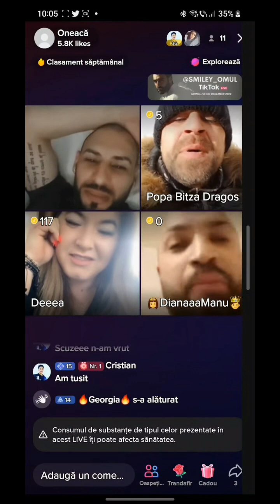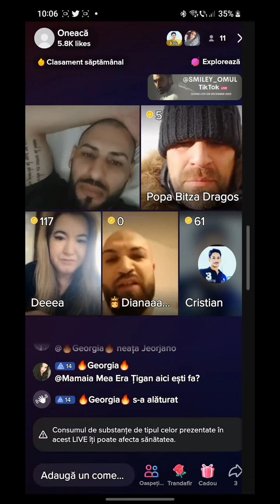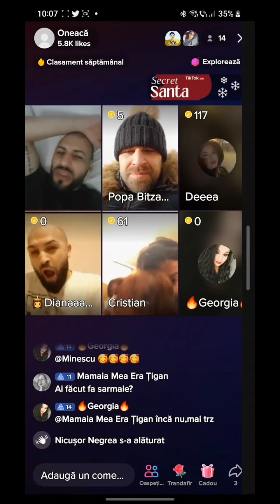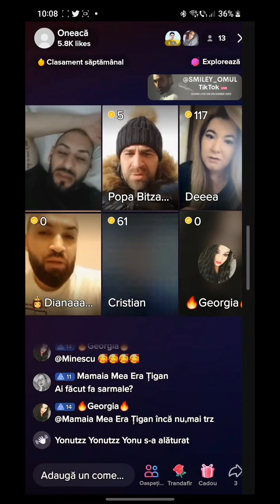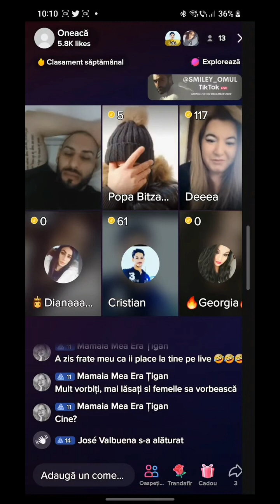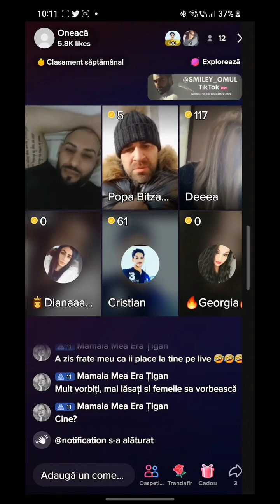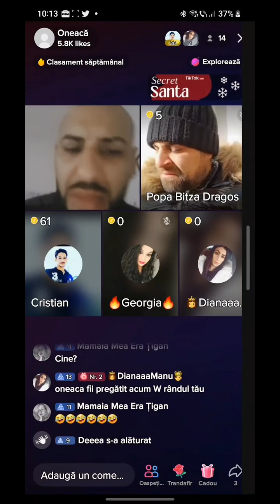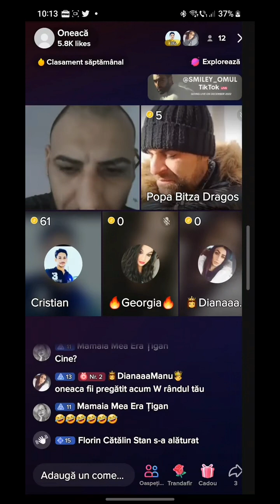Show oneaca live tiktok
oneaca live tiktok